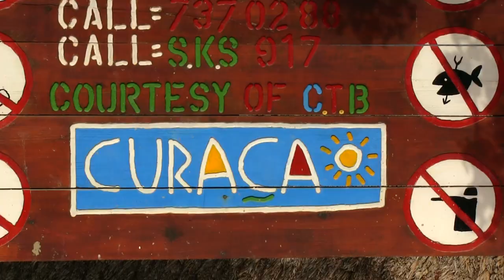The Fish Detective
Kate talks to Cara Simonsen, a marine biologist with the Scripps Institution of Oceanography, about stalking fish in the name of science.

Ph.Detours Ep. 11: The Fish Detective

CREDITS:
Host and Producer: Kate Furby
Series Producer: Matt Siegler
Camera: Alexandra Lockwood, Matt Siegler, Kelton McMahon
Sound Mastering: Laurence Yeung
Created by: Jorge Cham

Thanks to: Cara Simonsen, Stuart Sandin, Jennifer Smith, Gareth Williams, Valerie Chamberland, Mark Vermeij (CARMABI Foundation) and Art Gleason (U. Miami RSMAS).